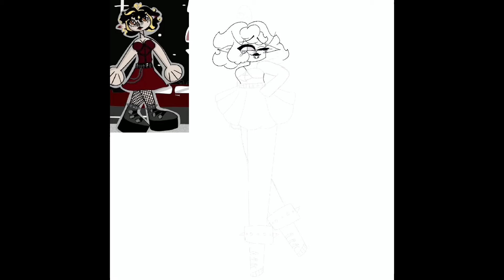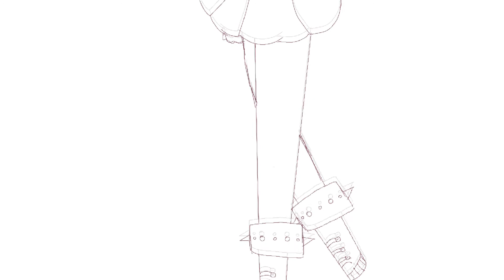❤️Art trade speed paint❤️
Here’s an art trade with a friend over on insta!